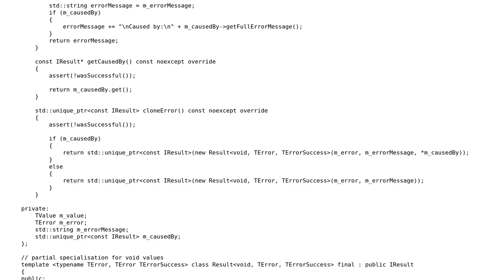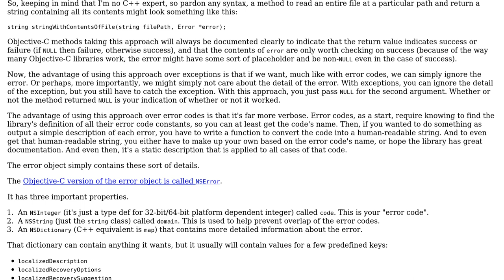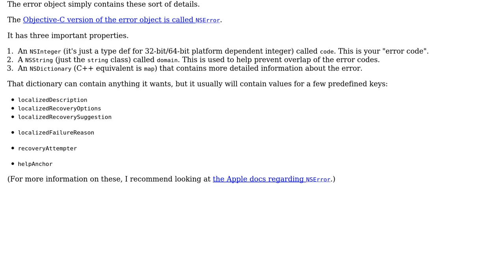Code Review: C++ alternative to exceptions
With thanks & praise to God, and with thanks to the many people who have made this project possible! You are responsible for your own actions.